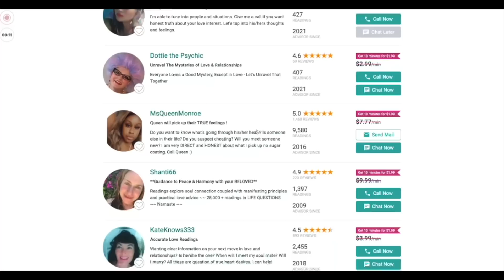how being delusional is the secret to success.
2nd channel: @simonesimmons
vlog channel: @simoneunsquared